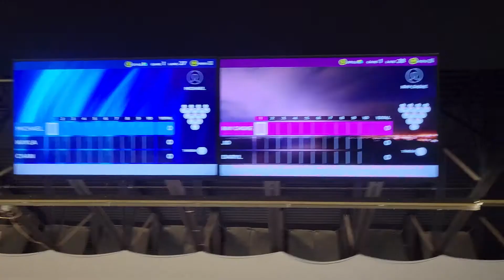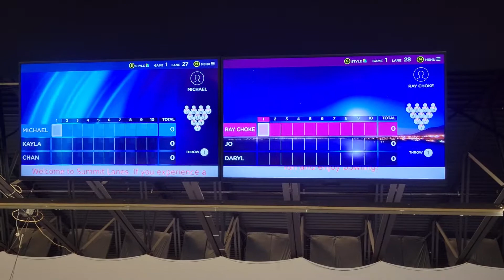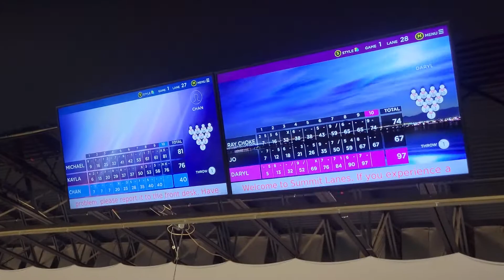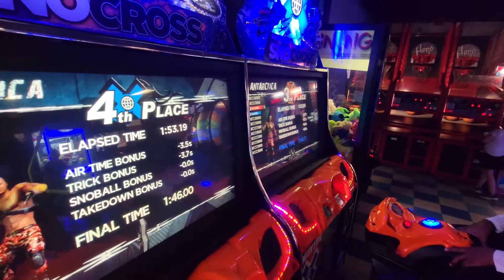A Day out Bowling| Love Distance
Hey everyone in today's video we went bowling with some friends. By the way this is Chante's first times so cheer her on in the comments. Have a great day😊